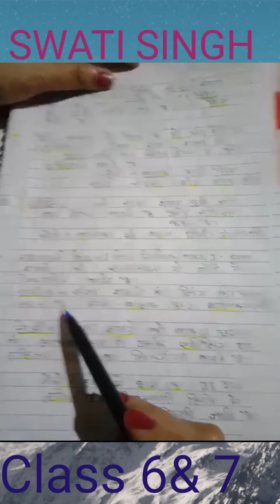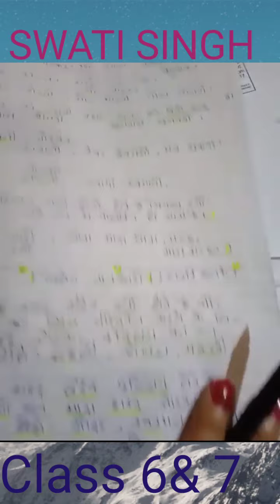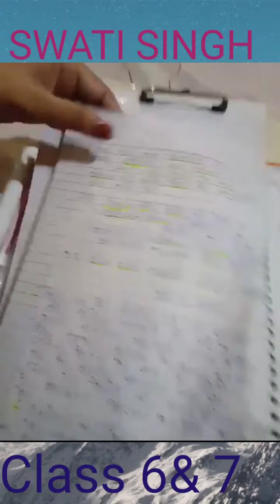LESSON 6 ,LECTURE 13, SWATI SINGH , CLASS 6 AND 7 , लिंग, हिंदी व्याकरण